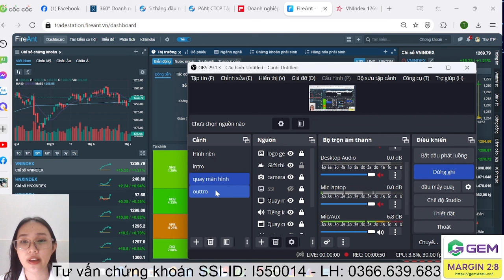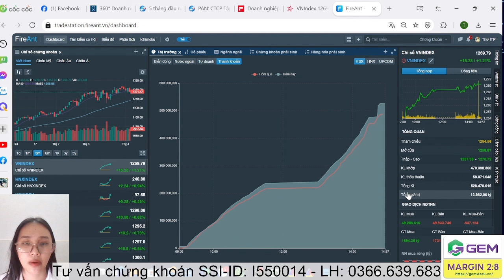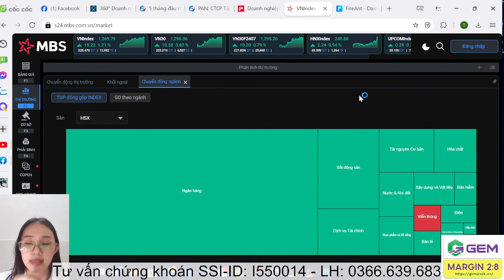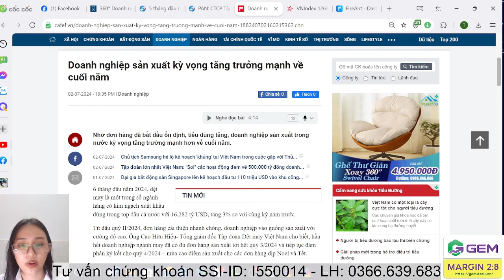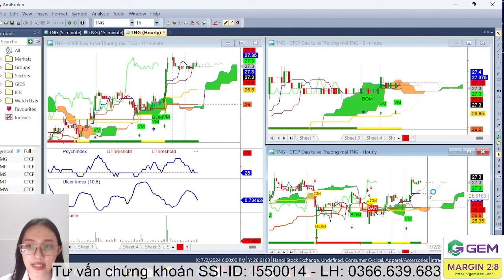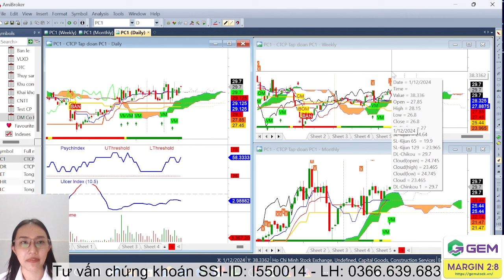Cơ hội đầu tư cổ phiếu: Phân tích xu hướng, điểm mua cổ phiếu TCM, TNG | Thư ITP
Phân tích mã cổ phiếu TCM, TNG. Chương trình phân tích mã cổ phiếu tiềm năng đưa ra các khuyến nghị mua - bán top các cổ phiếu tiềm năng cho các anh chị nhà đầu tư. Trong video này, em Thư sẽ phân tích xu hướng và mã cổ phiếu TCM, TNG trong đó có điểm mua, điểm bán cổ phiếu TCM, TNG cho các anh chị nhà đầu tư.

🫰 Mời Cà Phê: 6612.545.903 _ BIDV (Bùi Thị Anh Thư)